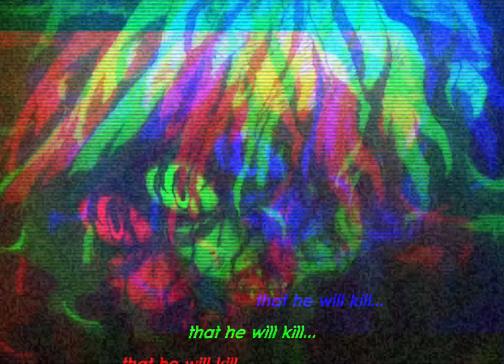Adult Gon (Rage) Edit Augs Editz